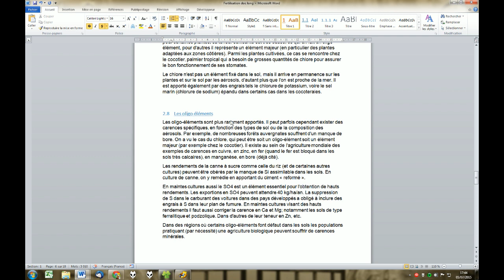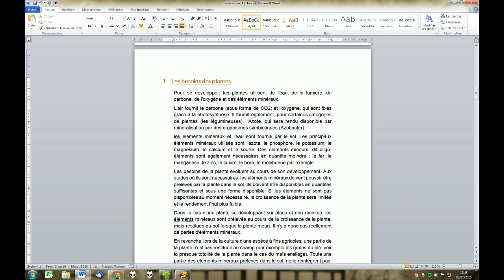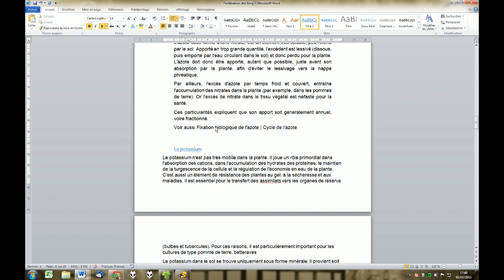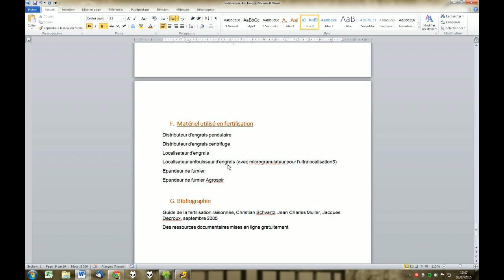Word 2010 - Numéroter les titres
Comment numéroter facilement les titres ?